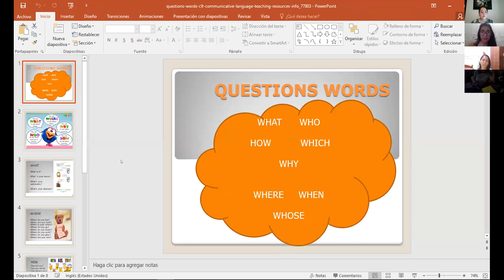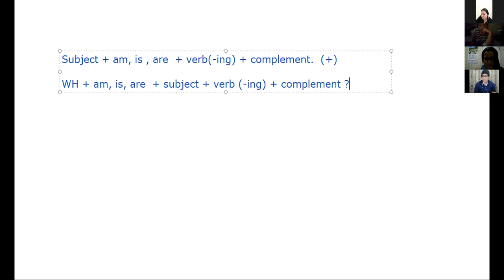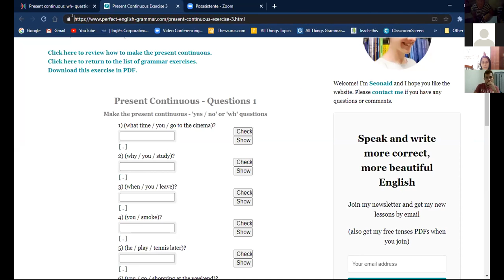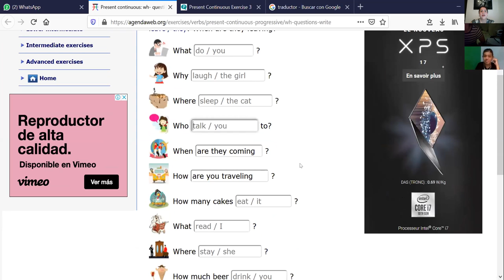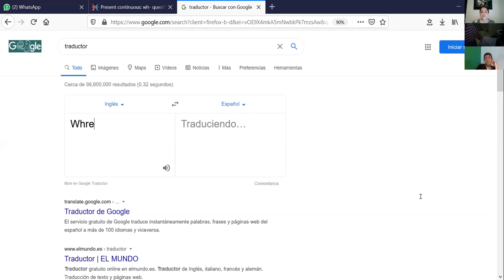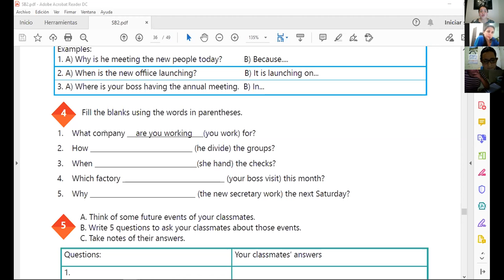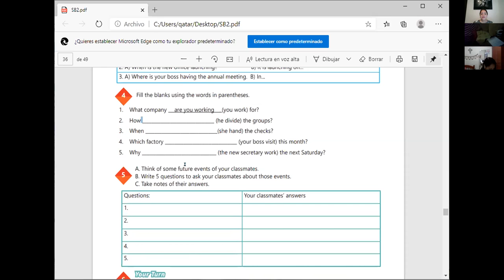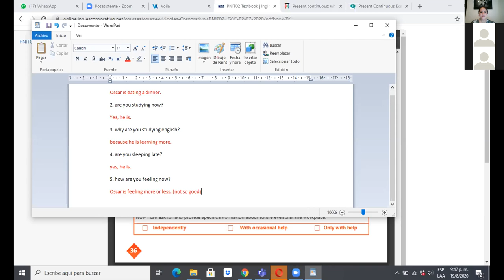Ingles Corporativo-Video conferencia #13 Present Continuous with WH words